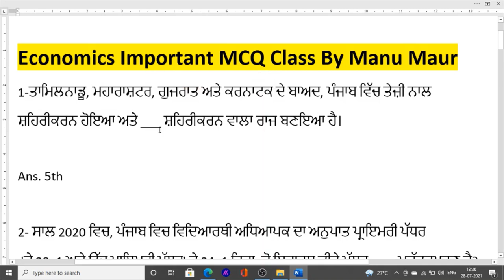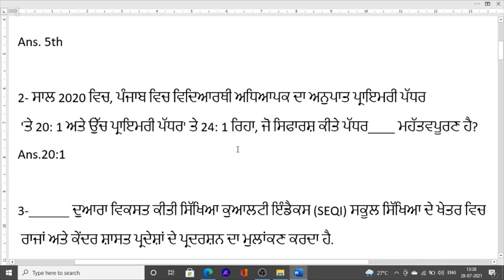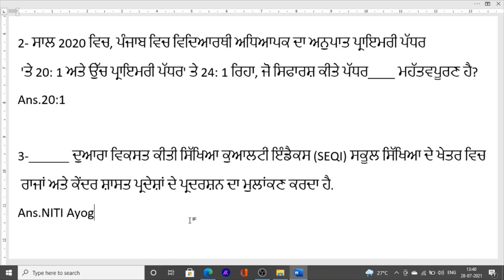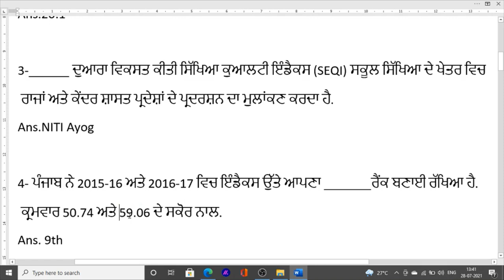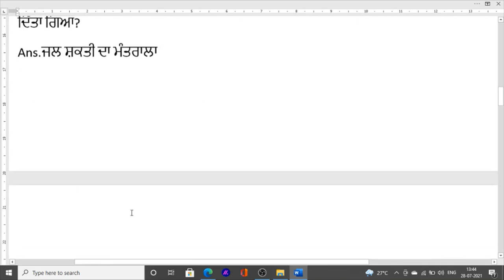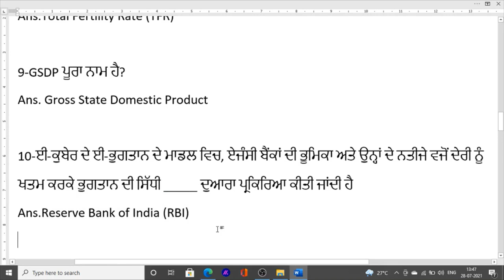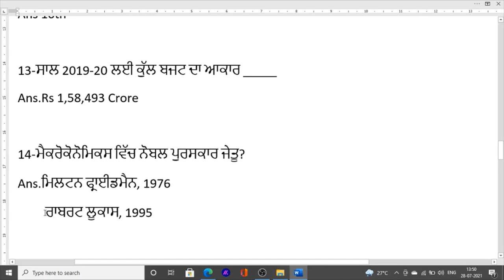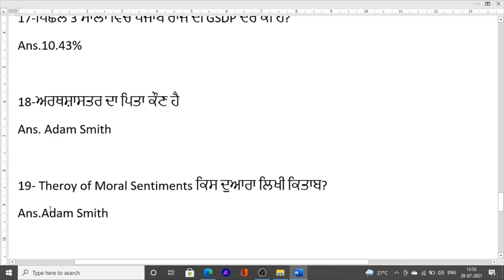Economics Mcq Class for Punjab Exam Police Constable sub inspector pspcl exam online class Economics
Hello Friends This is a Informative Channel and This Video is Full Information About economics class for punjab police exam preparation in punjabi language class mcq class in punjabi economic class in punjabi 2021 economic mcq class for punjab police constable economic class mcq in punjabi sub inspector mcq economic class mcq for punjab police exam 2021

Best Book for economy of punjab

for more online class regarding to punjab police bharti 2021